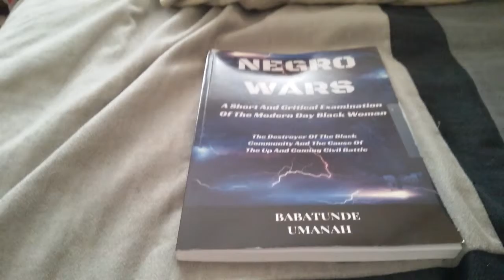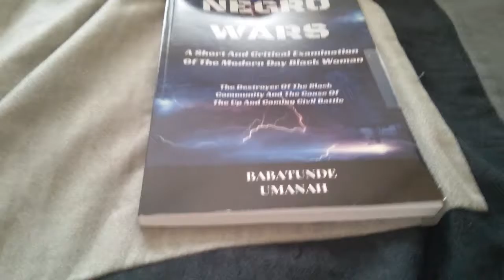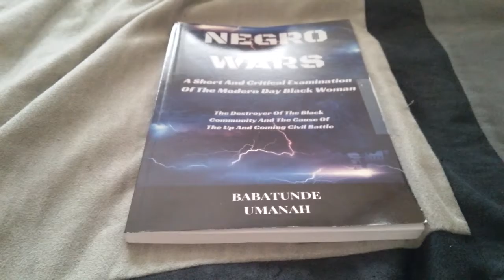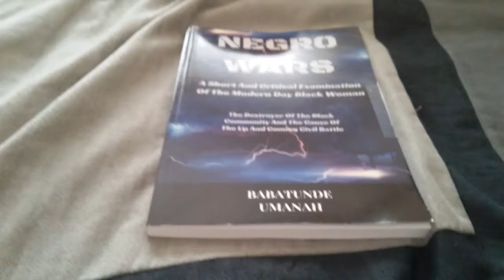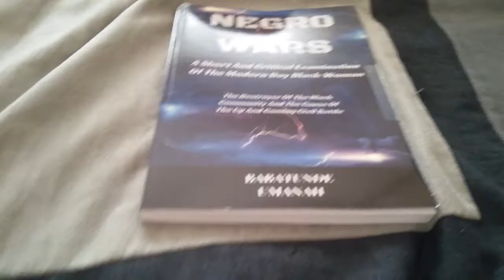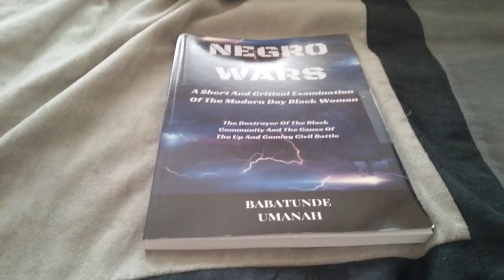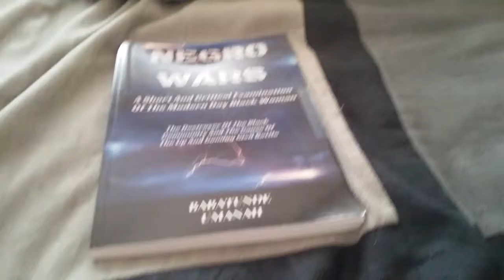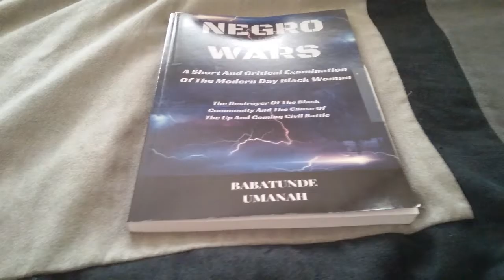America pimp it's women part 2